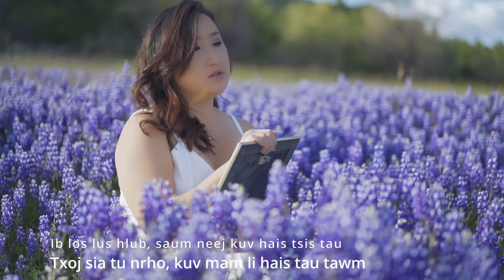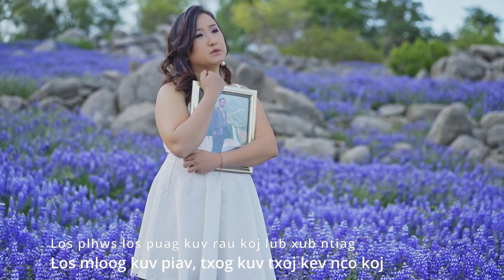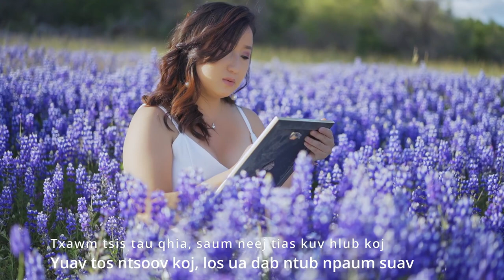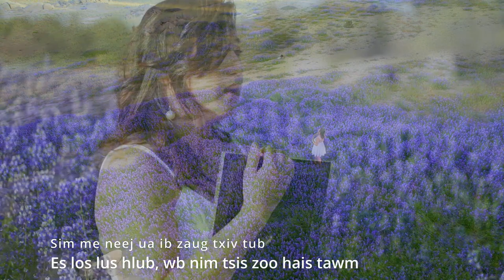Rau Kuv Txiv - Cyndi Thao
My father passed away this year on January 25, 2021. So I wrote a song for him and named it "Rau Kuv Txiv". Growing up in a traditional Hmong family, it was out of the norm to express our feelings to eachother. As much as we care and love one another, we only showed it silently through actions. We expect our loved ones to always be here, to never leave so soon, so we take their presence for granted. Once they're gone, no matter how many times we repeat the word "love" it is already too late, they won't even hear it anymore. Break that barrier and remember to remind your loved ones that you love them once in a while. It's better to annoy them than to regret.

Many have lost their loved ones, especially to this pandemic. This song is for you all, I hope it can touch you in some type of way. ❤

Thank you to all those who made this song and video happen. I truly appreciate all your help! 💛
Kao Yang, CT Studio, PX Studio, Marshall Moua!